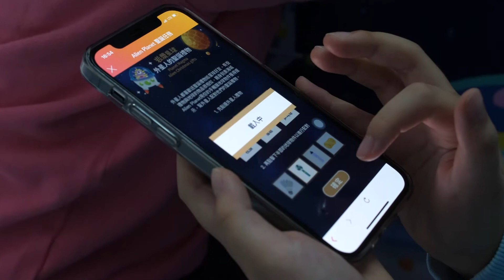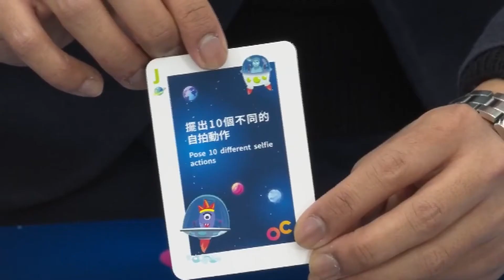Alien Christmas Planet @ Olympian City